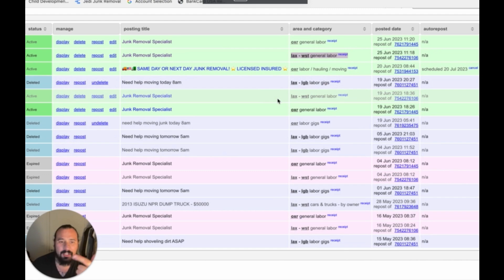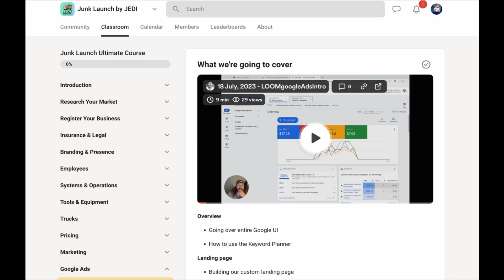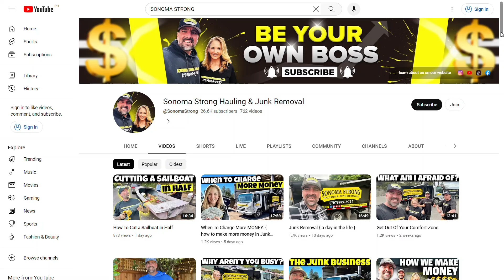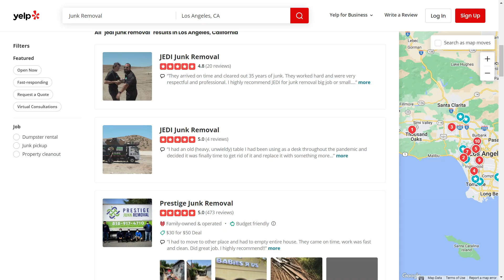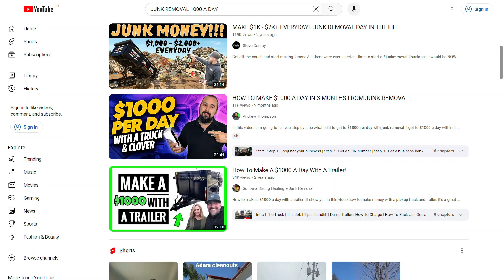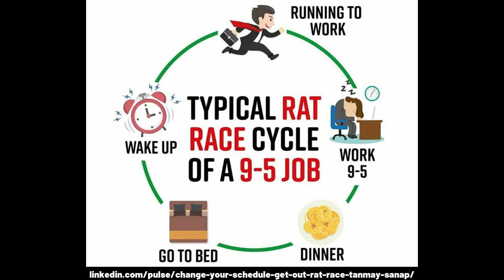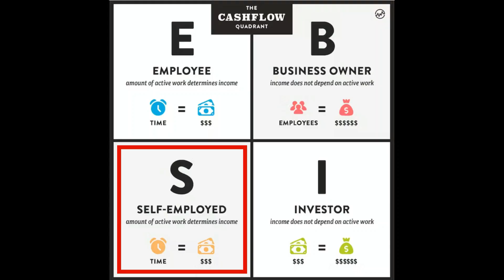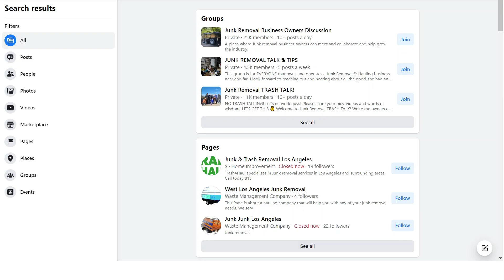How To Make $10,000 Per Month With Junk Removal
💬 Chat with me in real-time on Discord!

🪧 UZMarketing: Your go-to destination for affordable, high-quality yard signs!
(Invite code: betatester) 💻 Want to beta test my new software Autopilot? The only CRM you will ever need.
if you want to build a six figure or million dollar junk removal business.

UZMarketing: The best and cheapest place to get Yard Signs

Fiverr: Where to find designers/web developers to help you

Force: How I manage multiple trucks and track my crews

📹 MY CAMERA EQUIPMENT:
Ring Light

📺 MUST WATCH VIDEOS:
How to start a junk removal business (2.5 hour long)

CHAPTERS:
00:00 - Start
02:13 - The foundation / putting in the work for years
04:00 - Lead flow sources
06:19 - Owner operator vs business owner
09:15 - How to get to 10k/mo
11:35 - How much we actually need to make
12:30 - What kind of truck do we need
14:28 - Step 1: Be in a decent population
14:56 - Step 2: Hustle until you have $10k+ in the bank
15:11 - Step 3: Consistent lead source (Google/Yelp/Facebook)
18:00 - Conclusion